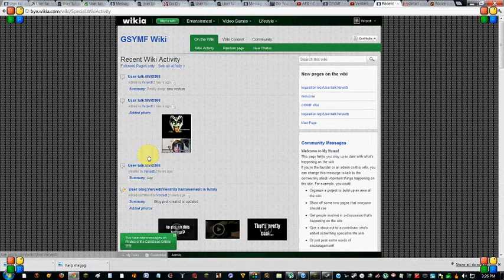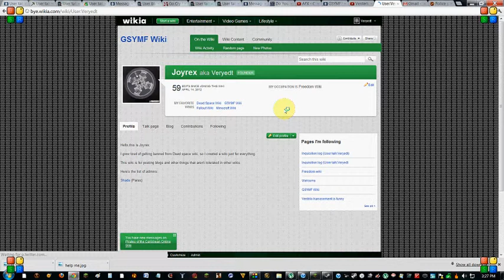How to change your name on wikia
I made this video for my friend to see.